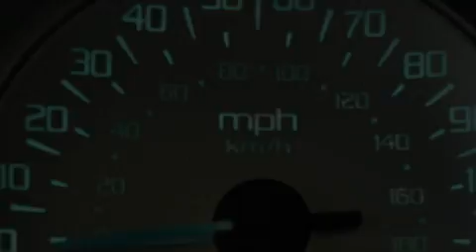Preowned 2002 Buick Rendezvous Ellwood City PA 16117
Good Wheels
 1019 Lawrence Ave.

 Year: 2002
 Make: Buick
 Model: Rendezvous
 Engine: Gas V6 3.4L/204
 Trans.: Automatic
 Exterior: Light Driftwood Metallic
 Miles: 88,330